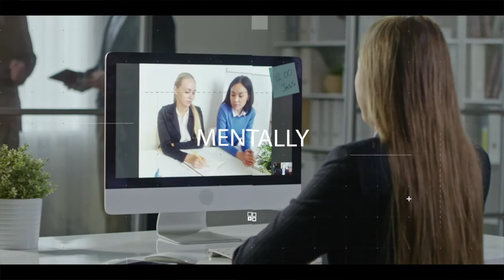Jason Nazarenko | Strength in Numbers | Episode 13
This week on Strength in Numbers, your host COL (R) Tim Nye and Neal Keohane talk with Chief Warrant Officer Four (R) Jason P. Nazarenko, a combat veteran of Operation Iraqi Freedom, Enduring Freedom, Resolute Support, and Inherent Resolve.

While serving in the 160th SOAR (Abn). CW4 (R) Nazarenko deployed on over 14 separate occasions where he operated as a mission pilot and later as a maintenance pilot in which his efforts greatly contributed to the overall success of numerous highly classified missions.

CW4 (R) Nazarenko currently works as a Helicopter EMS Pilot for Air Evac Lifeteam in Harrison and volunteers as a helicopter pilot with the Baxter County Sheriff’s office.  Jason is currently the President for the Cotter-Gassville Chamber of Commerce (a volunteer position) as well as the Commissioner for the Planning and Zoning boards for Cotter.  Jason helped to organize and engage the community in the first ever “Christmas in Cotter” this past year.  Jason and his family donated and set up the smores and Hot Cocoa station which was a huge success.  Jason looks forward to continued involvement in supporting and showcasing the community that he loves and using his exceptional leadership ability and experiences to promote positive growth everywhere he can.

The Strength in Numbers podcast is the brainchild of Neal Keohane. At the very beginning of COVID, which seemed terrifying (and still is…), he wanted to provide a resource for folks to use. We went through several iterations and after discussion, we concluded that tactical resource needs were being met but what we need more of was inspiration. Thus, Strength is focused on “together, we can overcome anything” and people who demonstrate  “grit, determination, and perseverance.”

Produced by B. Viral Production; create your next viral campaign and have your company Be Known, Be Seen and Become Viral.